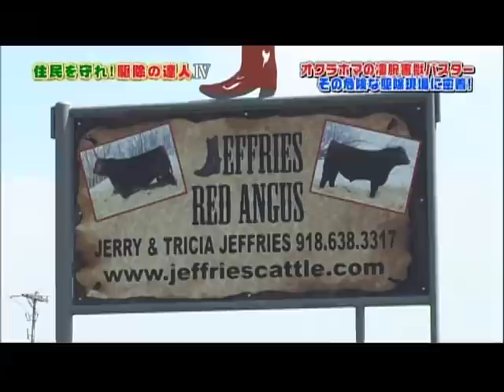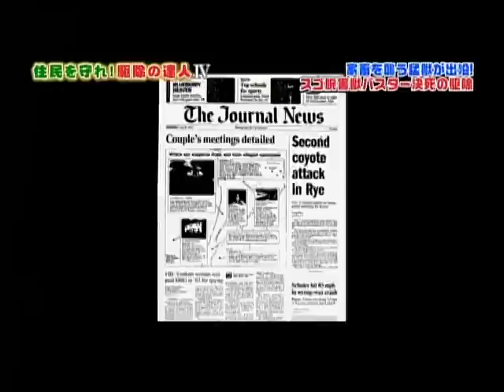Sunday Big Variety Exclusion Professionals 4 10.16.2011 Oklahoma Wildlife Control Tokyo Japan.mpg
The Oklahoma Wildlife Control® Limited Liability Company along with the Founder & Principle Owner, Reginald Murray, was feature on the "Sunday Big Variety" show in Tokyo, Japan. This episode aired on 10/16/2011. This is our portion of the episode.